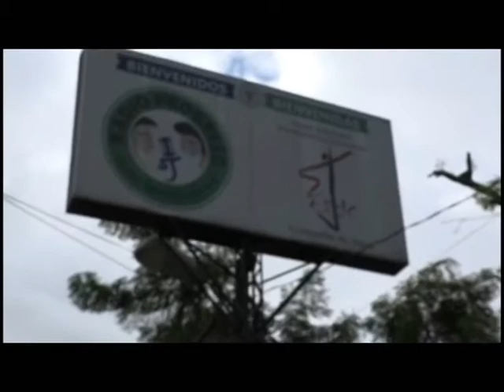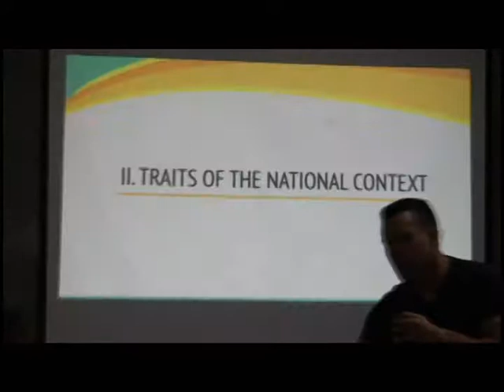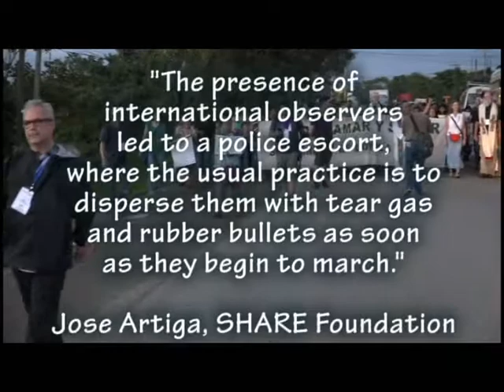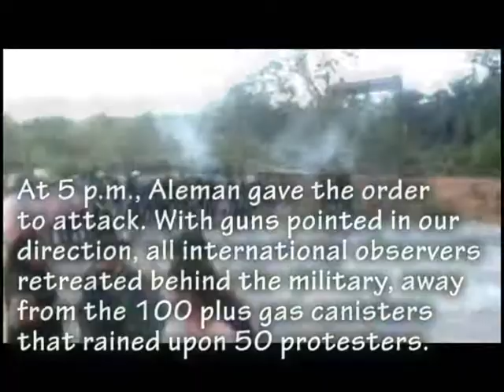Emergency Delegation to Honduras Sampler Video